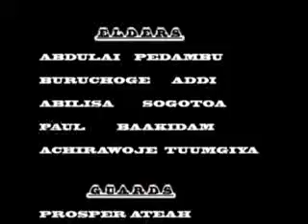ASUADO PE SEASON 15